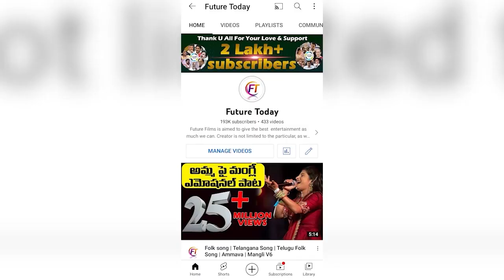Public Opinion on Next AP CM | AP Public Opinion On CM Jagan Ruling | 2024 Elections